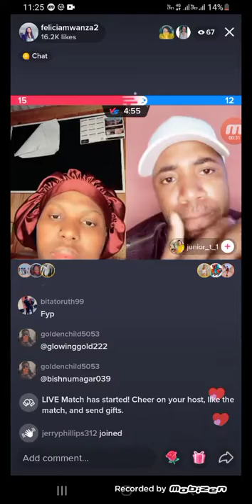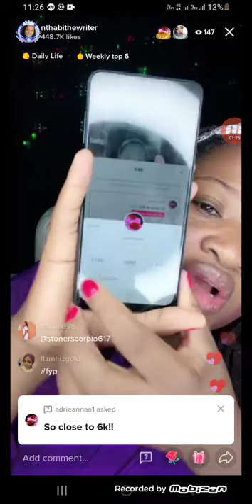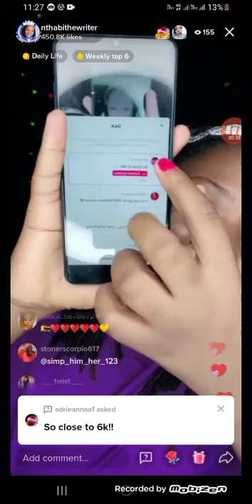How do people grow and make money on TikTok, for Thambi the writers, South Africa 🇿🇦 TikToker